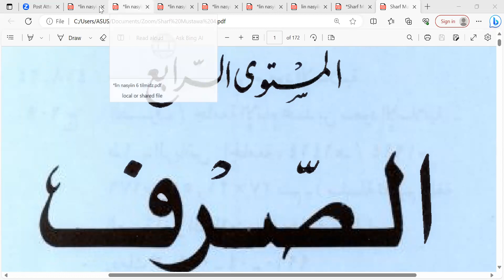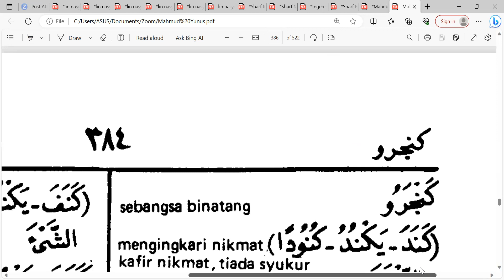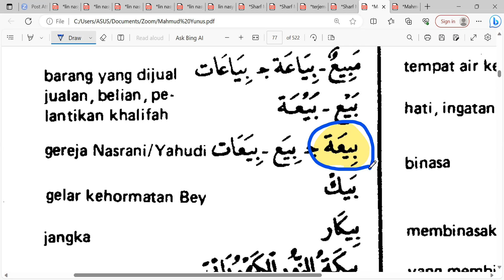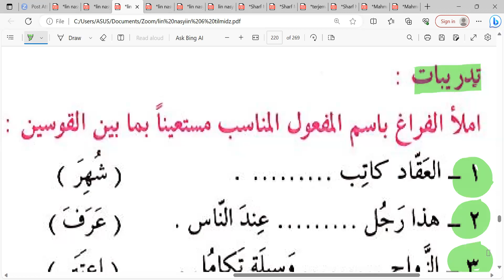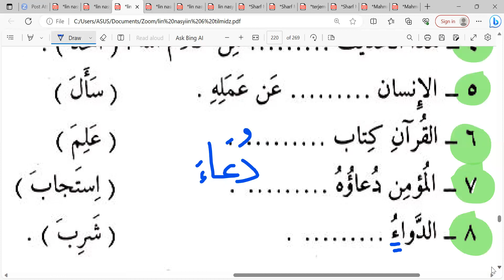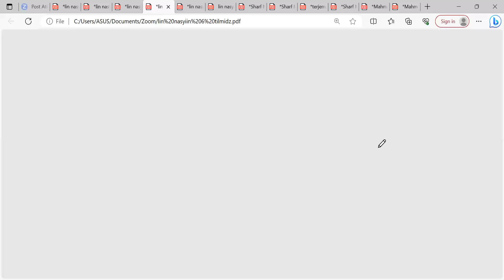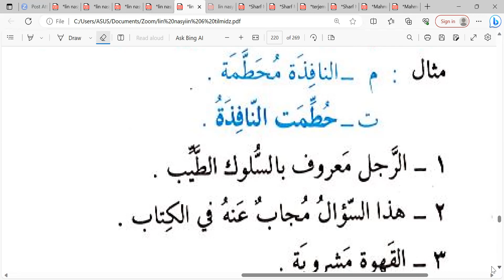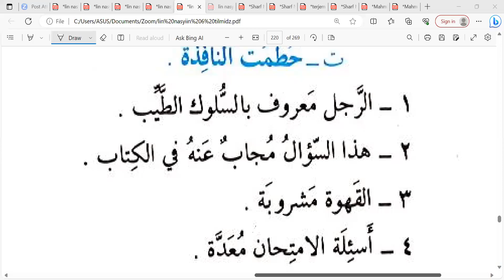SHARF 4 Akhwat Angkatan ke-1 ,Latihan terakhir Isim MA'FUL